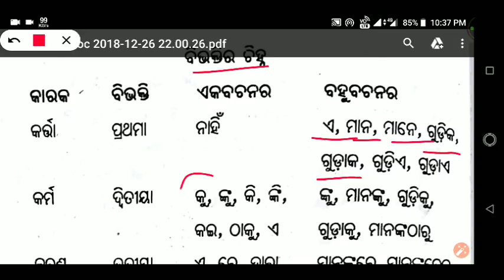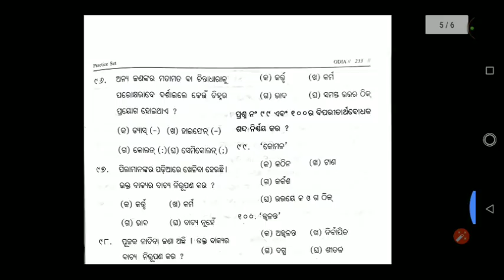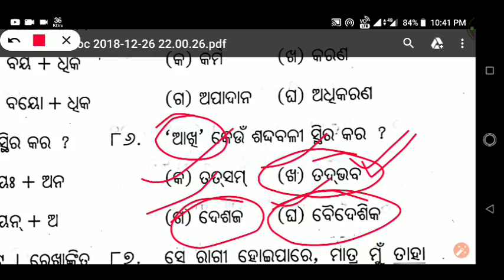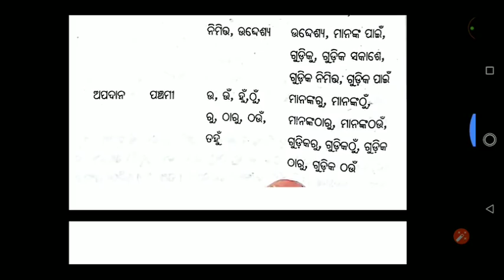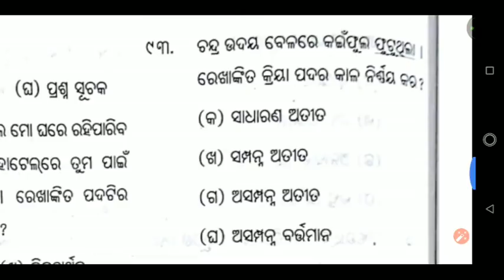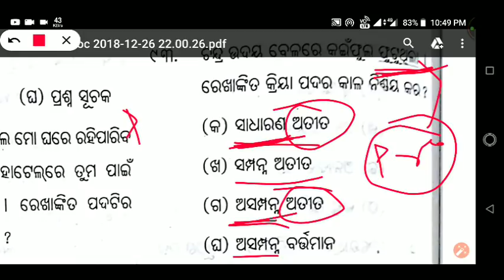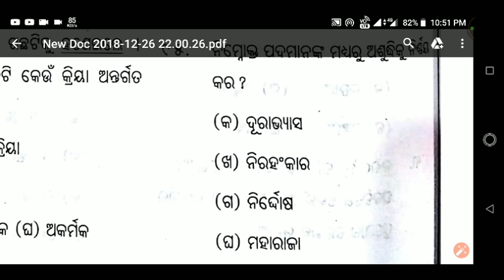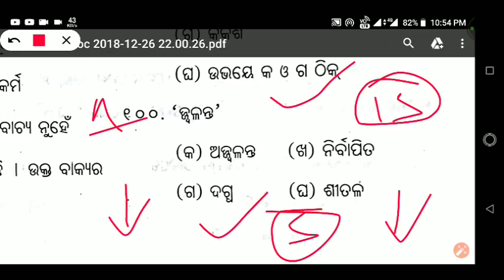ASO ODIA MOCK TEST- 8 !! ASO ODIA GRAMAR QUESTIONS !! ASO ODIA QUESTIONS